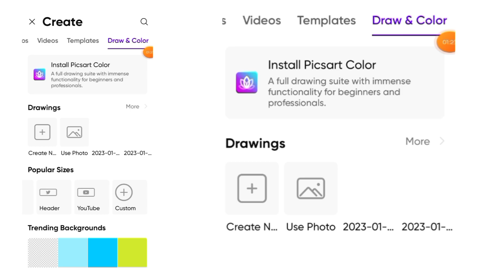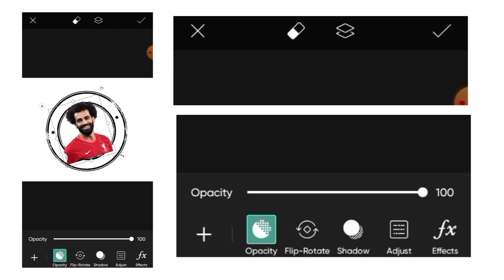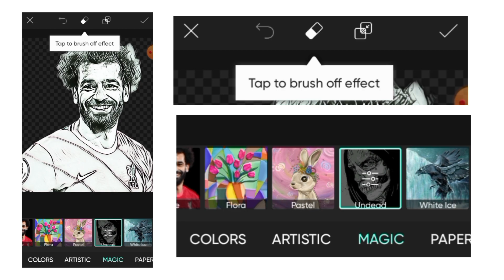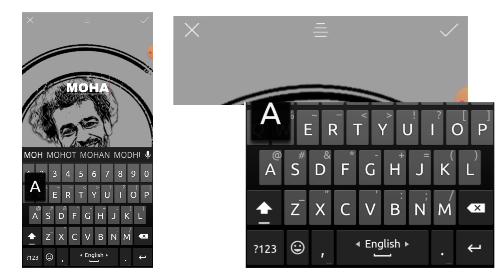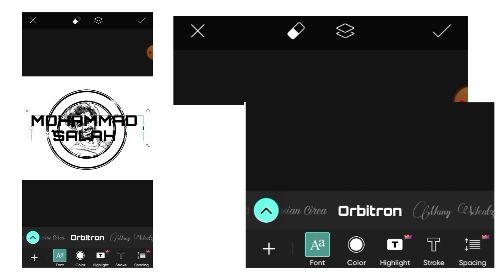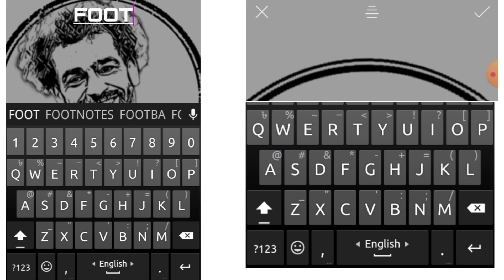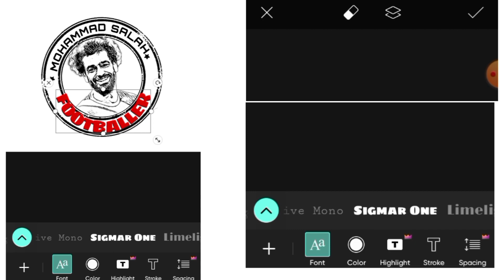3d stamp logo | How to make logo | Picsart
3d stamp logo | How to make logo | Picsart

OWN STAMP LOGO DESIGN
picsart
 mobile editing tips
Picsart Own Face Stamp Logo Design Picsart Photo Editing
Professional Stamp Logo Design
How to Make Logo on Android Phone  Logo Design